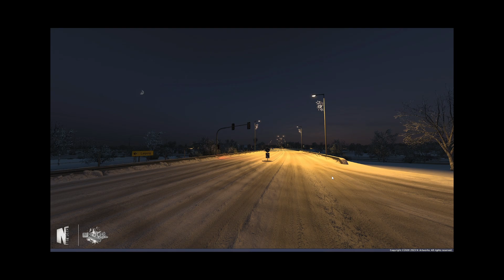[ ETS 2 INFOS ] 🔹PROJECT NEXT GEN WINTER GRAPHICS | WIP🔹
✅ Bienvenue sur la chaîne Transports 24!

👉 Ici tu trouveras ton bohneur en terme de mods, gameplays,live et bien d'autres avec des analyses complètes et approfondies que tu ne trouveras nul part ailleurs! ( si tu trouves c'est du copié coller! )

Je te souhaite un excelent visionnage!

▶️ MODS
- Project nextgen winter ( WIP ) release date January.
💻 CONFIG
🔵 CM : Asus B450M Prime
🔵 CPU : AMD Ryzen 5 3600X
🔵 GPU : Gigabyte eagle OC RTX 3070
🔵 RAM : Corsair vengeance pro RGB 4x8G 3200 Mhz
🔵 Alim : Corsair 750W 80 plus gold
🔵 Moniteur : HP 27XQ 144Hz 1440P
🔵 Volant : Logitech G920 + Shifter